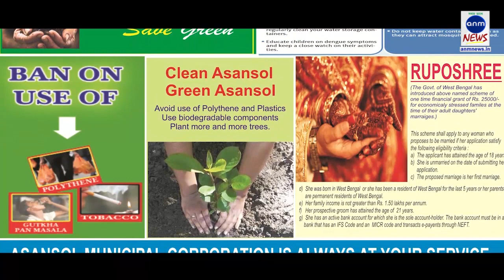বাঁকুড়ায় তুমুল উল্লাসে ফেটে পড়লো গেরুয়া শিবির ||23052019||ANMNEWS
বনমালী ষন্নিগ্রাহী ,বাঁকুড়াঃ বাঁকুড়ায় গেরুয়া শিবিরে তুমুল উল্লাস ,গননা কেন্দ্রে এলেন বিজেপি প্রার্থী সুভাষ সরকার।বিজেপির ব্যবধান ত্রিশ হাজার ছুঁতেই তুমুল উল্লাসে ফেটে পড়ল বাঁকুড়ার গেরুয়া শিবির । আজ বাঁকুড়া খ্রিষ্টান কলেজে গননা চলছে । কলেজের বাইরে সকাল থেকেই ভিড় জমিয়েছিলেন বিভিন্ন রাজনৈতিক দলের কর্মী সমর্থকরা । এদিন বেলা যত বেড়েছে ততই বিজেপির ব্যবধান ক্রমশ বেড়েছে । আর ব্যবধান বৃদ্ধির খবর বাইরে যেতেই ধীরে ধীরে গেরুয়া শিবিরের ভিড় বেড়েছে । এদিন বিজেপি প্রার্থী সুভাষ সরকারের ব্যবধান ৮০ হাজার ছুঁতেই প্রবল উল্লাসে ফেটে পড়েছে গেরুয়া শিবিরের কর্মী সমর্থকরা । এদিন ব্যবধান বড় আকার নিতেই গননা কেন্দ্রে এসে পৌঁছান বাঁকুড়ার বিজেপি প্রার্থী সুভাষ সরকার । তাঁর এই বিপুল ভোট প্রাপ্তির পিছনে মোদী ম্যাজিক কাজ করেছে বলে দাবি করেছেন বিজেপি প্রার্থী ।